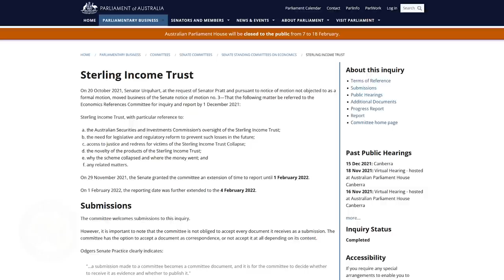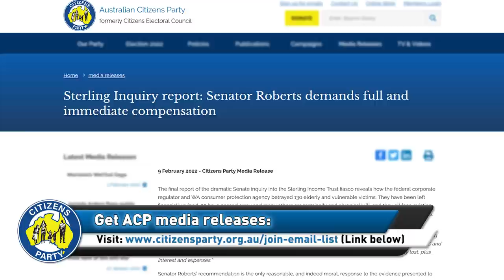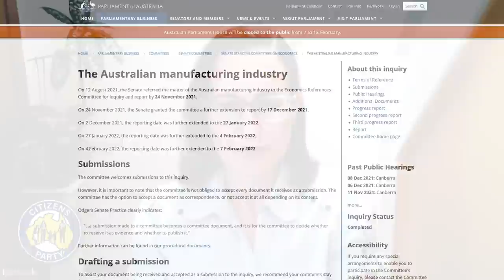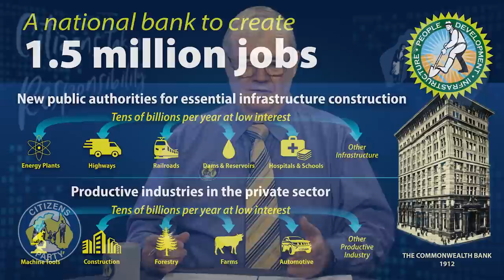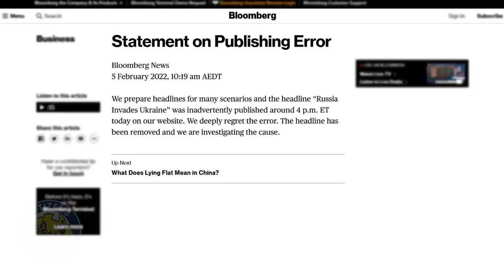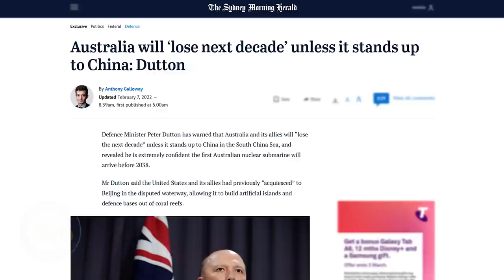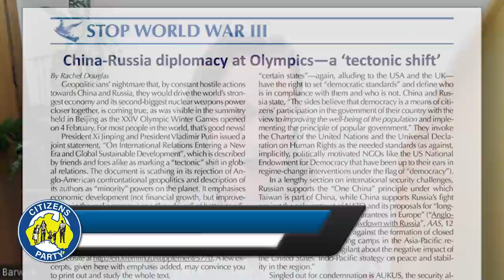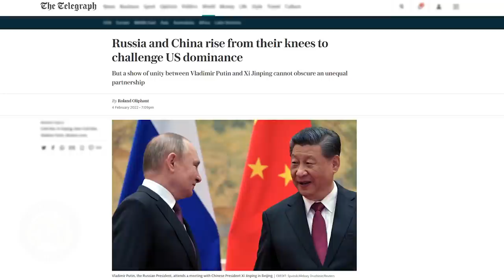CITIZENS REPORT 11/02/2022 - Major parties fail Australia again / Elite create their worst nightmare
1. Major parties fail Australia again
2. Anglo-Americans make their worst nightmare come true

Read the ACP media release: "Sterling Inquiry report: Senator Roberts demands full and immediate compensation"

00:00 Intro
04:50 Topic 1: Major parties fail Australia again
24:35 Topic 2: Anglo-Americans make their worst nightmare come true
46:21 End Credits